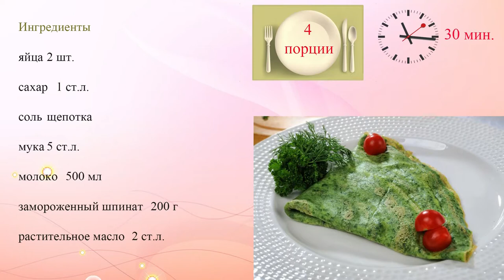Шпинатные блины на молоке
Тонкие шпинатные блинчики особенно хороши с начинкой из слабосоленого лосося и сливочного сыра.